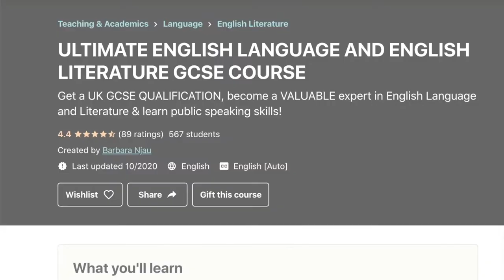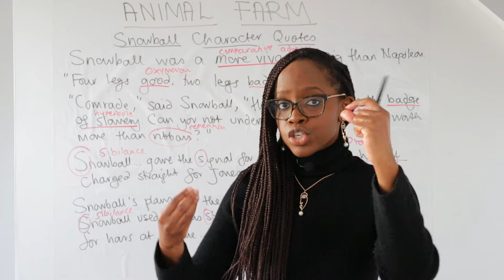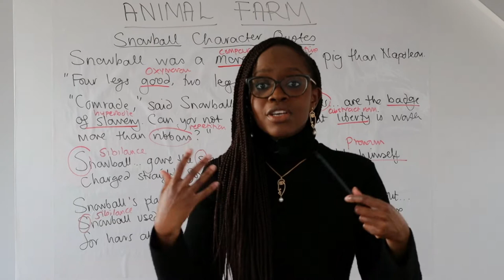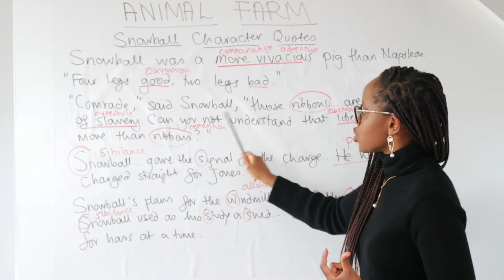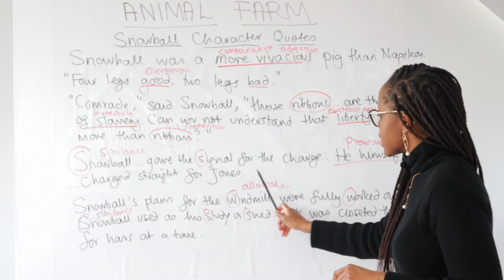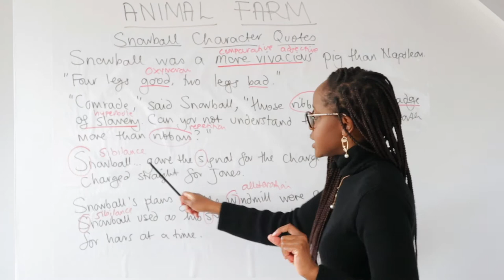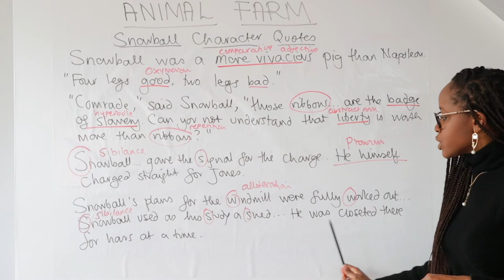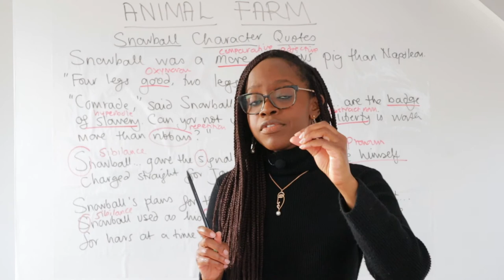Snowball Character Quotes & Word-Level Analysis | 'Animal Farm' GCSE English Literature Revision!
Studying George Orwell’s novella “Animal Farm” but not sure what key quotes to memorise when it comes to the character of Snowball in the novella? Barbara Njau highlights all the main quotations to memorise and she also highlights the word-level analysis you should do when writing about these quotations!